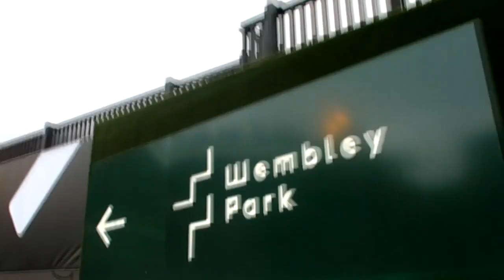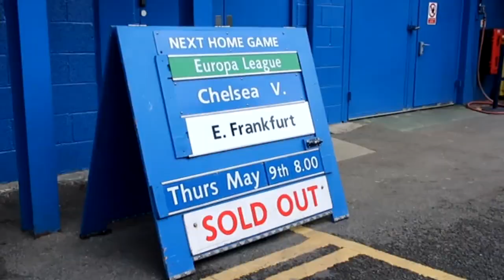Vlog: Chelsea 1-1 Frankfurt (4-3 Pens) || Through To The Europa League Final!